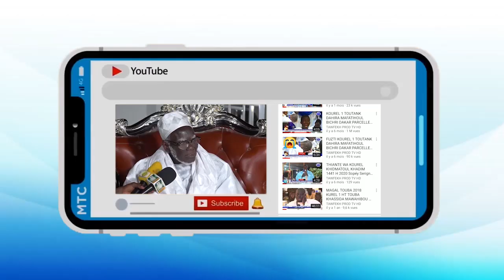Extrait Archives Serigne Atou DIAGNE Ziar de Hizbut Tarqiyyah 2011 auprès du S.Cheikh sidy moukhtar